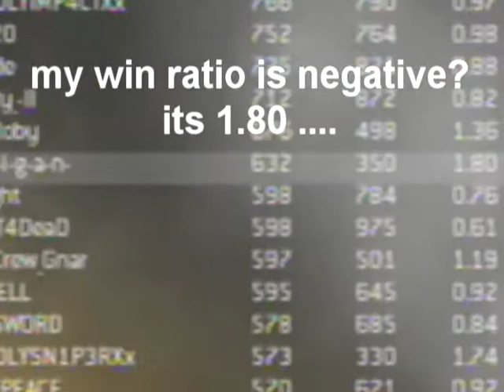MW2 How to piss people off - funny argument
ok so we played with these uys and they were beating us so we backed out and eneded up in another lobby with them. we decided to harcore camp and we won. i thought these guys reactions were pretty good.